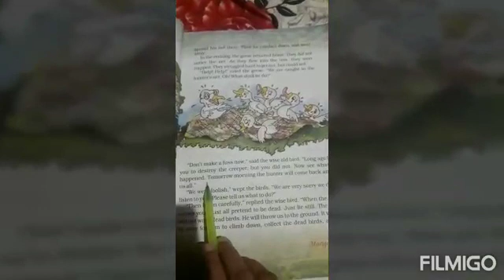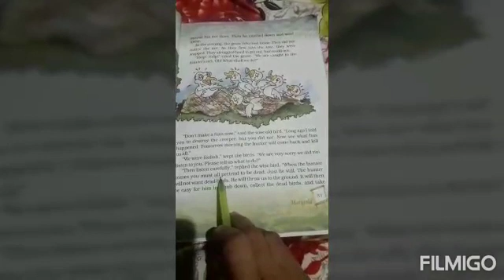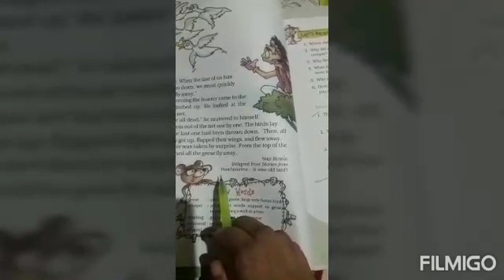CLASS 5 Unit - 2 Flying Together Video-2